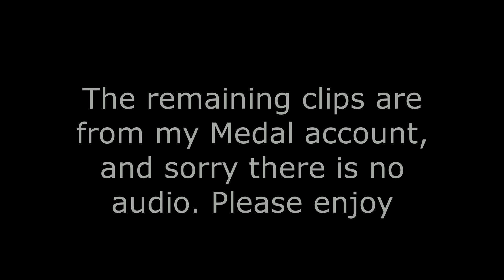Engineer is VERY fun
i love engineer